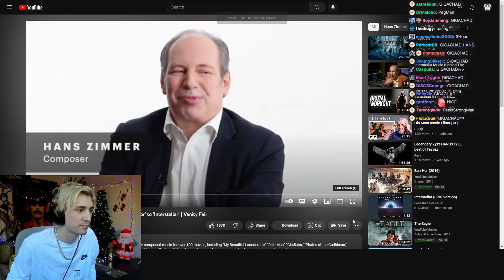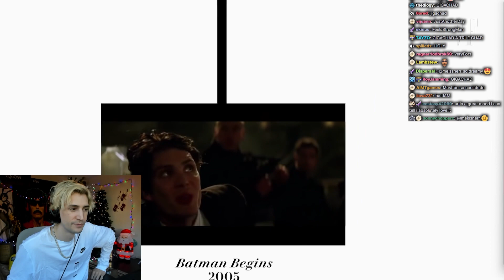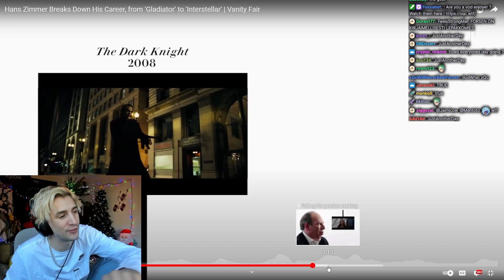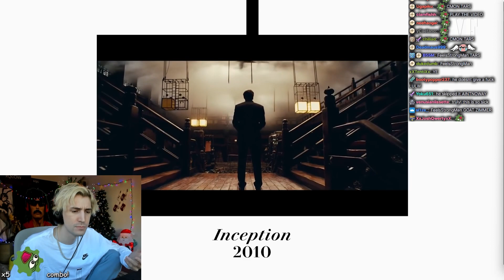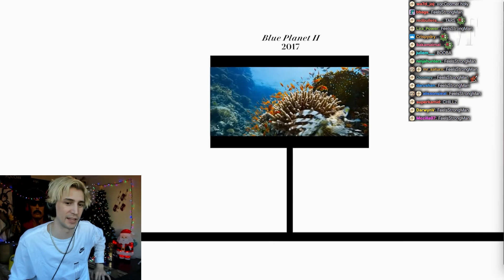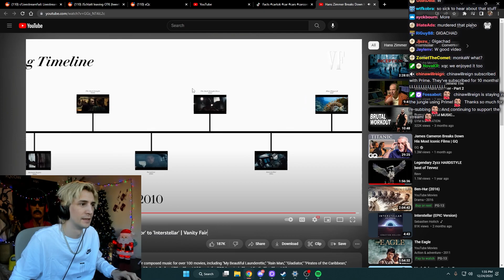xQc Reacts To: Hans Zimmer Breaks Down His Career, from 'Gladiator' to 'Interstellar' | Vanity Fair